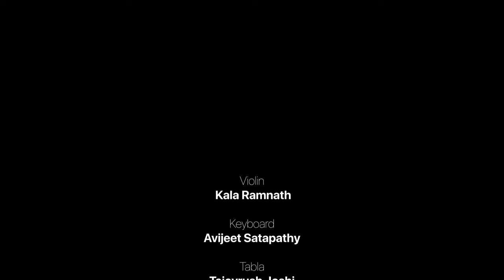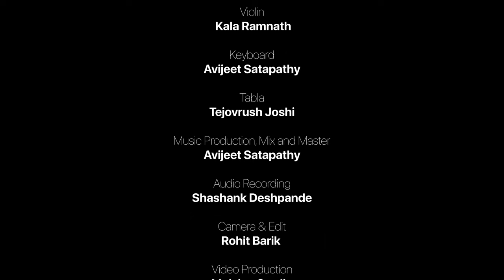Yeh Haseen Vadiyan | Violin cover | (Instrumental) | Kala Ramnath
Credits:
Violin - Kala Ramnath
Keyboard - Avijeet Satapathy
Tabla - Tejovrush Joshi
Music Production, Mix and Master - Avijeet Satapathy
Audio Recording - Shashank Deshpande
Camera & Edits - Rohit Barik